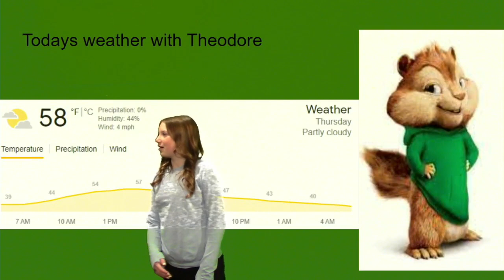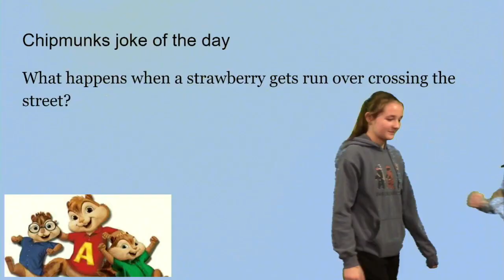Plaza Broadcast November 9th, 2023 - 2024